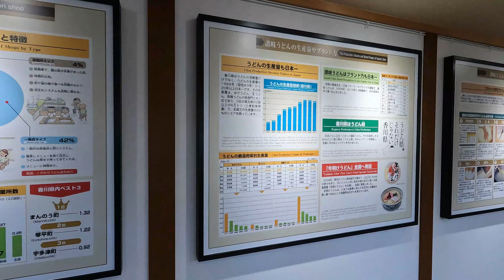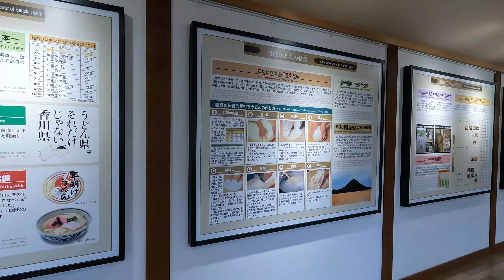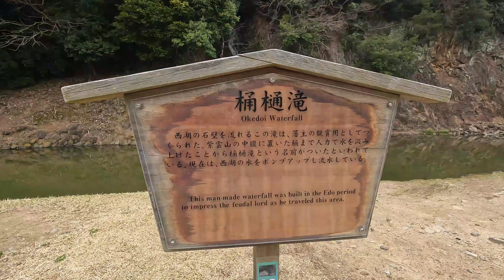【香川県高松市】栗林公園で庭園を散策しました【特別名勝】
高松城に行きました。
高松城は、豊臣秀吉の四国制圧の後、1587年讃岐の領主となった生駒親正によって築かれました。
現在は、「玉藻公園」として整備されています。